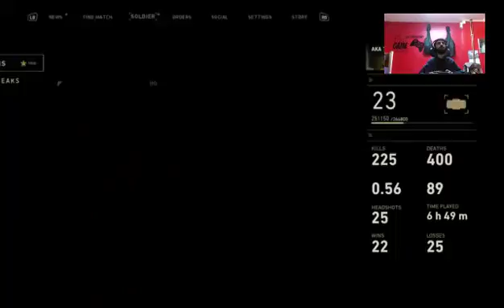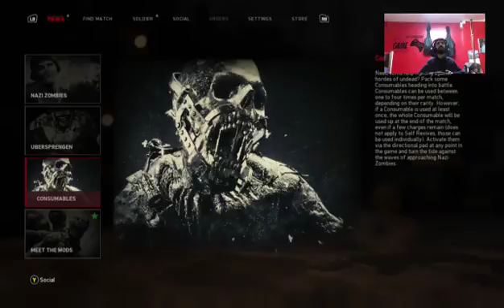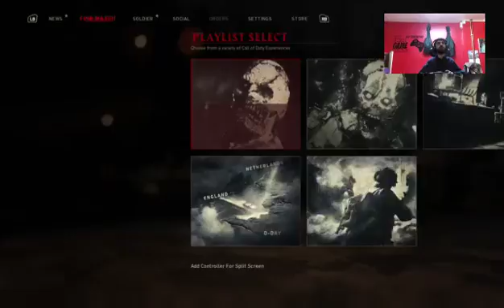CALL OF DUTY WW2 1V1 GAMEPLAY LIVE